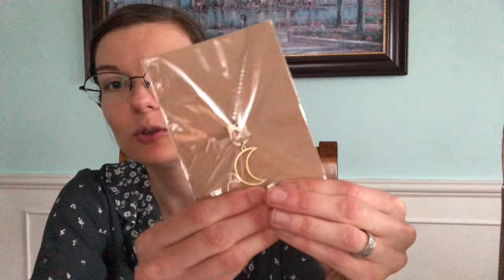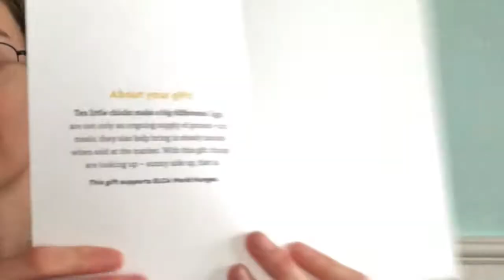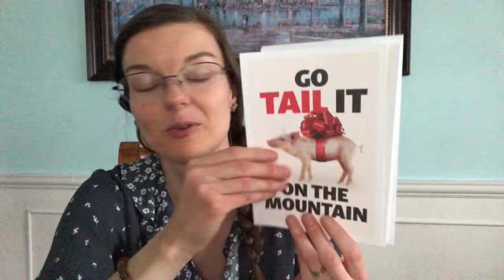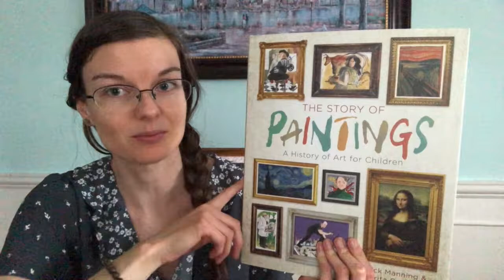Christmas Gifts | Extended Family & Co Workers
In this video I share what we got for extended family members and my husbands coworkers.

Mini Drone

Remote Control Bulldozer

echo dot

Books:
The Story of Paintings

Not a Box